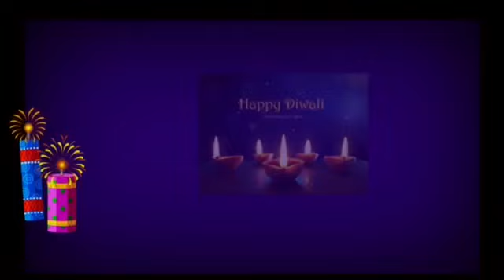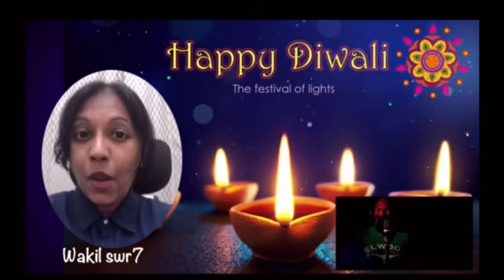Ucapan Deepavali 2020